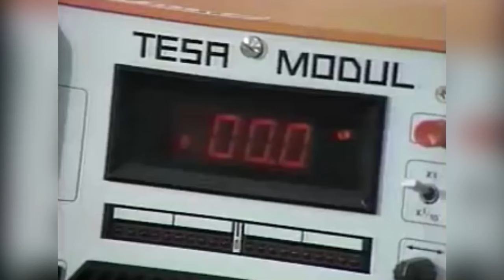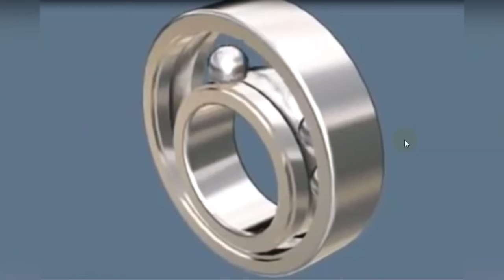Как делают подшипники и шарики, сборка подшипников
Предлагаю вам посмотреть, как производятся подшипники и шарики к ним. Видео нарезано из разных кусков, что.

Производителям знаменитых моторов марки ЯМЗ посвящается!!! Я живу в России, я Россиянин, но до каких же пор,.

Эти и многие другие видеосюжеты с описанием и в организованном виде на .